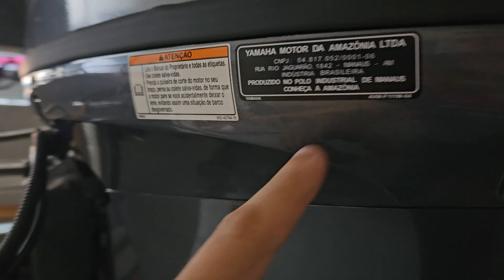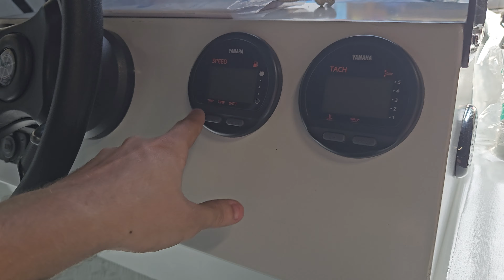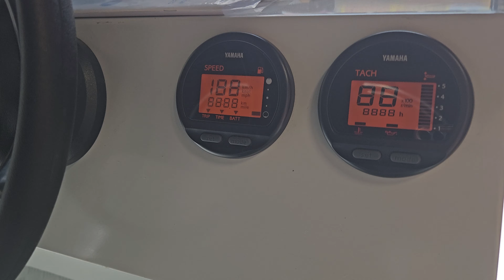BOTE EM ALUMÍNIO PARA MOTOR 40 A 60 HP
Para cotação de embarcações & Redes Socias🔽